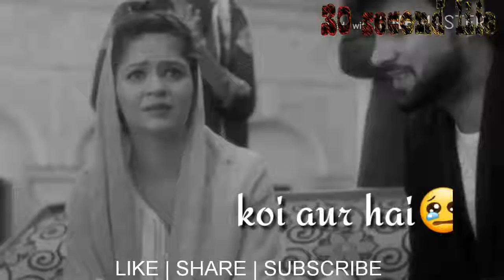Tu 👀nazer me hai 💏kisi or ki_Tujhe 👀dekhta koi or hai Best new whatsapp status